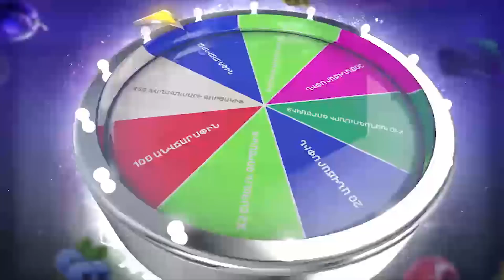Անցել է 133 տարի` առ այսօր պայքարում ենք աշխատավորների իրավունքների համար․ Վազգեն Սաֆարյան